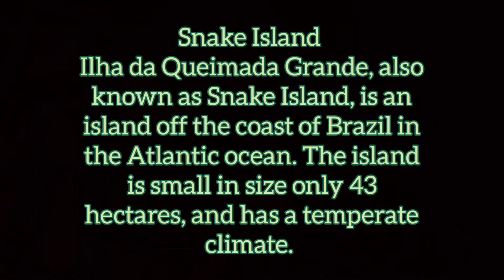SNAKE ISLAND | Brazil |Atlantic Ocean